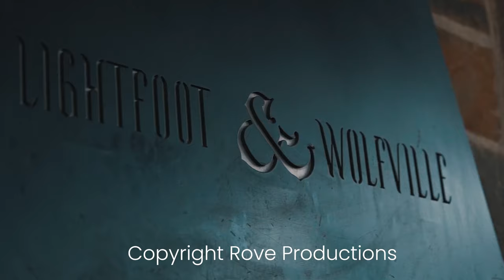Matt Burton, Filmmaker, Photographer. Ep 5, Quinn Aden Podcast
From Weapons engineering tech, to banker, to photographer/filmmaker Matt's had an eclectic past all leading to a life of creativity and adventure. Currently running a production company in Atlantic Canada his company focuses their time on video production, while he fosters his love for photography during his down time!